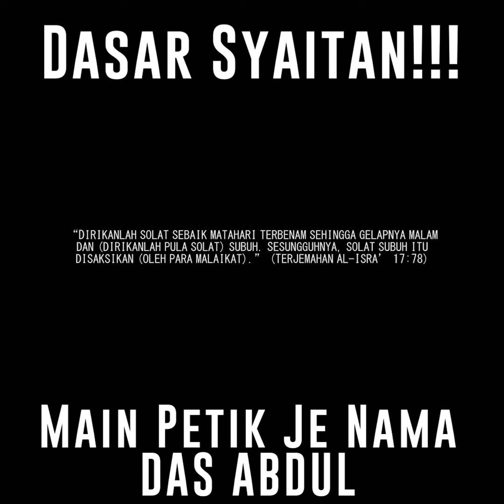Setan!!! Ko main petik je nama Das Abdul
Dasar syaitan !!! Main petik je nama Das Abdul!

Kredit : Teh Ais Ikat Tepi

Sertai DAG & Menangi 6 Buah Kereta !!!
*Sleep Like A King*
“Ingat DAG®, Ingat Bantal Hotel 7 Bintang”